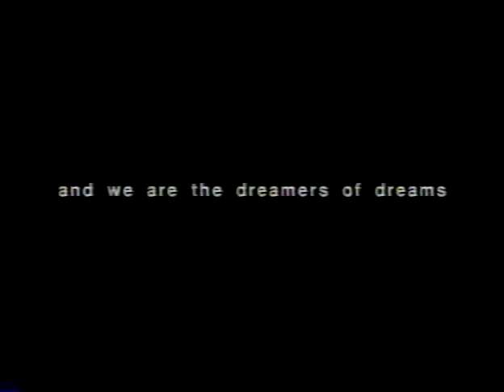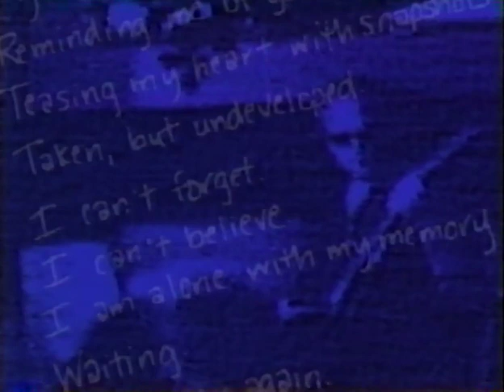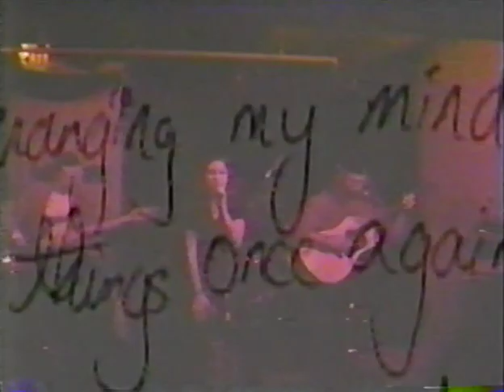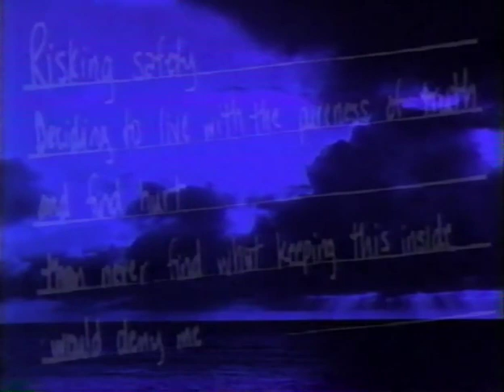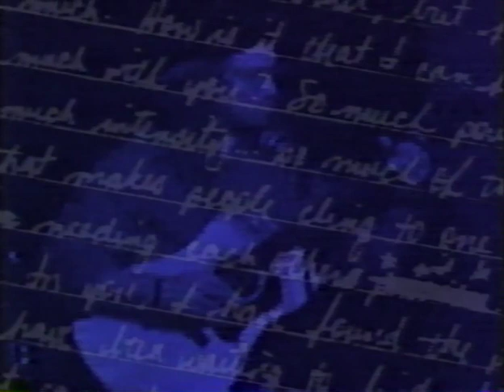Earlydawn montage / Christmas card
A (video) Christmas card from Michele Mischer to Stephen with a mix of Earlydawn songs / footage and a lot of hidden and not-so-hidden messages.